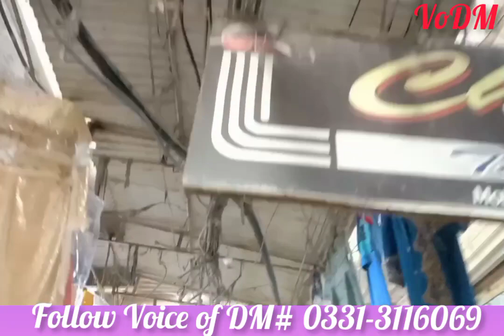محکمہ کیسکو / واپڈا کی غفلت کیوجہ سے کبھی بھی بازار میں بہت بڑی جانی و مالی نقصان ہونے کا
محکمہ کیسکو / واپڈا کی غفلت کیوجہ سے کبھی بھی شاہی بازار اوستہ محمد میں بہت بڑی جانی و مالی نقصان ہونے کا خدشہ، بجلی کی تاریں بہت نیچے ہو گئ ہیں اور کچھ تاریں اوپن ہیں، محکمہ کیسکو/ واپڈا کے اعلیٰ حکام سے نوٹس لینے کا مطالبہ